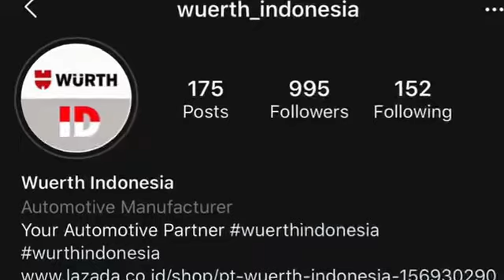Wurth Injection Cleaning System Carb Cleaner SPRAY | Demo Produk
Demo produk Wurth
ICS Spray 300ml